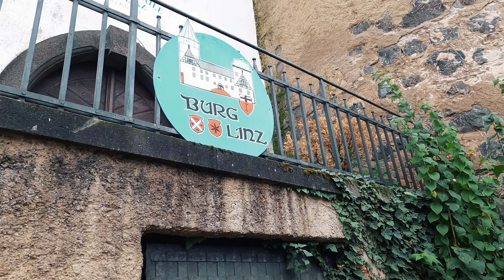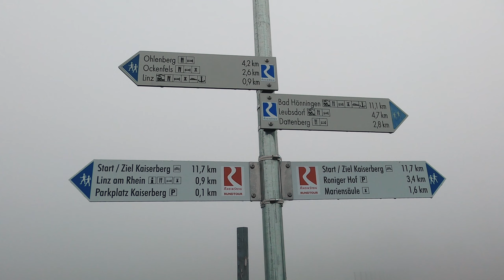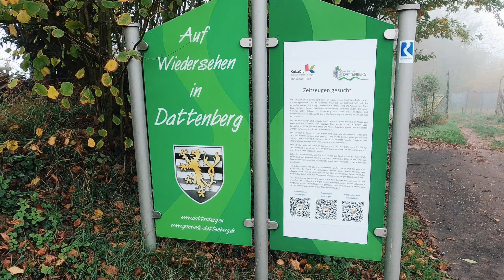Rheinsteig Etappe 4 (Linz nach Rheinbrohl) über Schloss Arenfels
Es geht wieder zurück zum Rheinsteig von Linz nach Rheinbrohl über das Schloss Arenfels. Es geht auf der Etappe 4 überwiegend im Nebel am Ende laufe ich weiter auf der Etappe 5 und diesmal mit der sonne im Rücken. Ein sehr schöner Tag geht zu Ende.